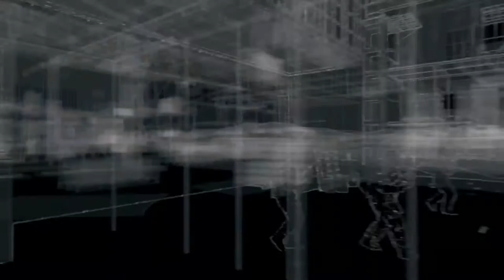WATCH DOGS part 27 | i need to get out